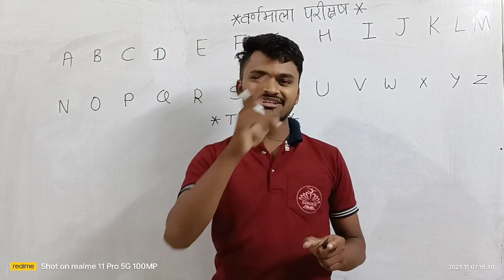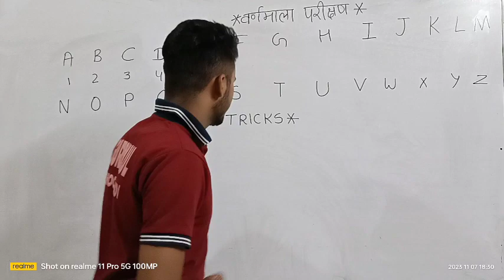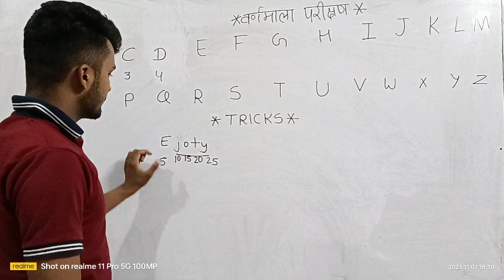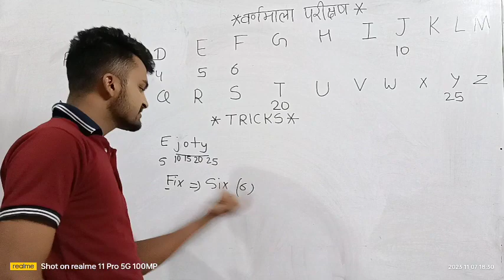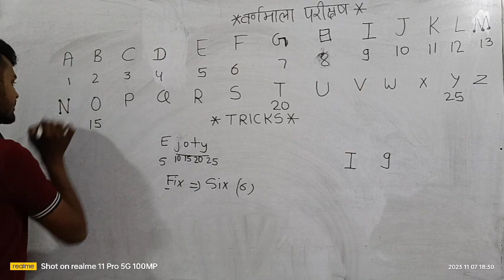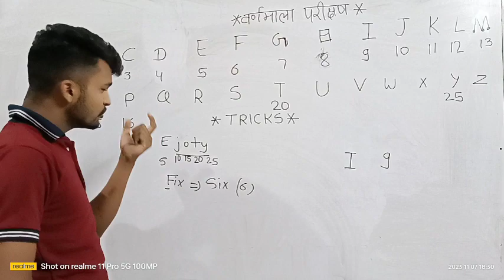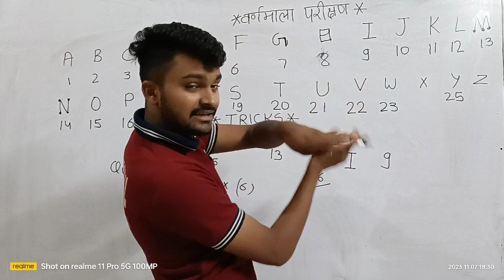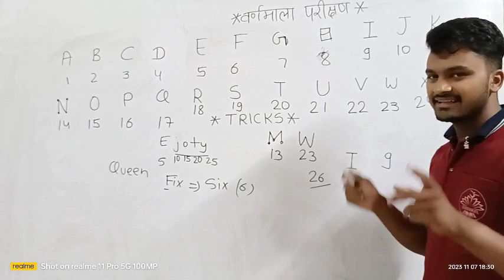वर्णमाला परीक्षण //Alphabet test // Reasoning// All Compatetive exam most important topic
any quire's
-dilraj.karad39